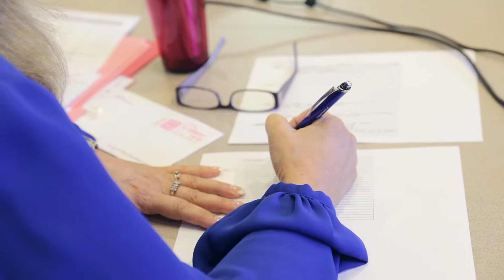HTB Baker Cheese